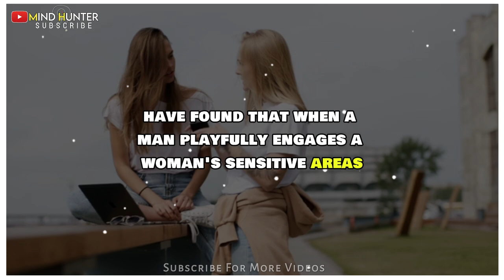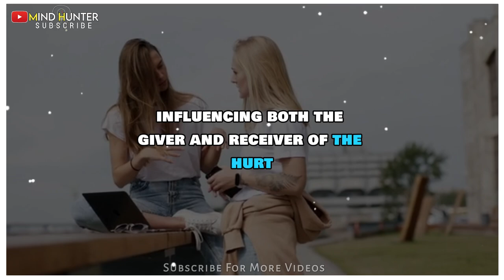Fascinating Psychological Facts About the Female Body, Love, and Human Behavior You Need to Know!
Description:
Discover intriguing psychological facts about the female body, love, and human behavior in our latest video! Learn how hormonal changes influence emotions, the science behind attraction, and the complexities of human interactions. Uncover these secrets and deepen your understanding of the fascinating interplay between mind and body. Don’t miss out—watch now and get enlightened!